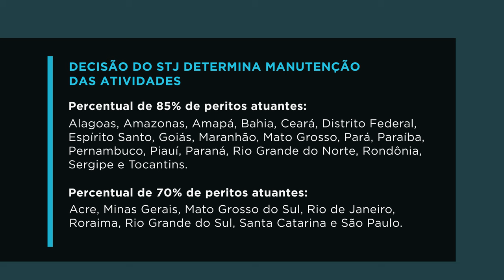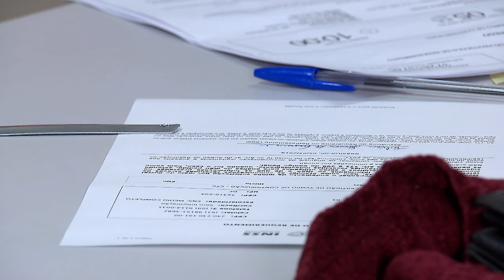STJ determina que médicos peritos mantenham de 70% a 85% do serviço durante a greve desta quarta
O vice-presidente do Superior Tribunal de Justiça (STJ), ministro Og Fernandes, no exercício da presidência, deferiu parcialmente o pedido da União para limitar a greve dos peritos médicos federais prevista para esta quarta-feira (31) em todo o país.

Além disso, deve garantir o funcionamento do mesmo serviço com 70% dos peritos nos estados do Acre, Minas Gerais, Mato Grosso do Sul, Rio de Janeiro, Roraima, Rio Grande do Sul, Santa Catarina e São Paulo.

O ministro fixou em R$ 500 mil o valor da multa diária para o caso de descumprimento da decisão. A adoção de percentuais diferentes para os dois grupos de estados levou em conta informações do governo sobre o tempo médio de espera para agendamento das perícias médicas – que tem sido superior a 45 dias, sobretudo nas Regiões Nordeste, Norte e Centro-Oeste.